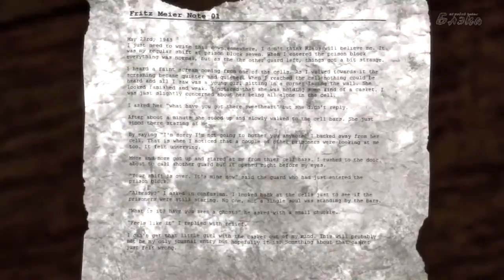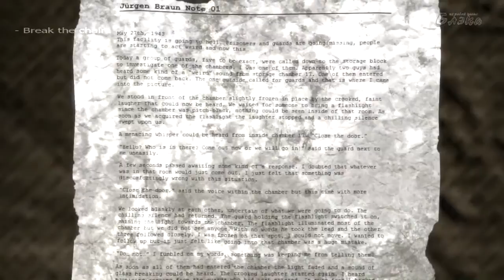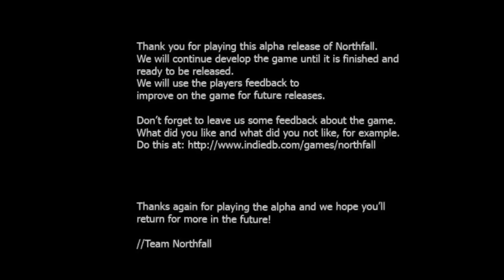Northfall Alpha #2 Темные лабиринты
Прохождение Артура [BlackSilverUfa] игры Northfall Alpha
Канал Артура Теги: Игры Блэк Артур Прохождение Обзор Хоррор Летсплей Видеоархив Игромир BlackSilverUfa Games Letspley Review Russia Gamer videoblogger gamespot games gamescom games workshop games with gold games games for kids games games download games games of thrones games gamestop hours games online games for boys world cup 2015 russia war games black sea university games russia basketball russian games online russian game show steal car wicked games russia top 10 russian games 日本 日本のゲーム UK games London Glasgow Games# Blackpool Games Manchester Games Brighton Games Norge Games gjennomgang Passage Danmark Spillet 한국 게임 게임의 통과 priechod hry bagian dari permainan Rusia Portugal jogo passagem Visão geral Letspley fRANCE Jeux défilement Vue d'ensemble Deutschland-Spiele Rezension Durchgang Russland games Фан сообщество Фан сообщество Обсуждение По поводу рекламы